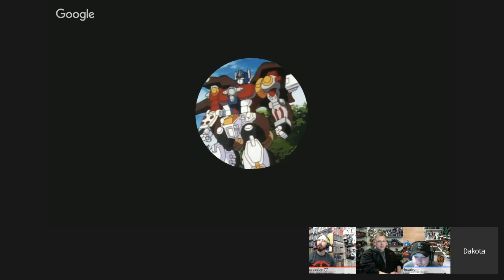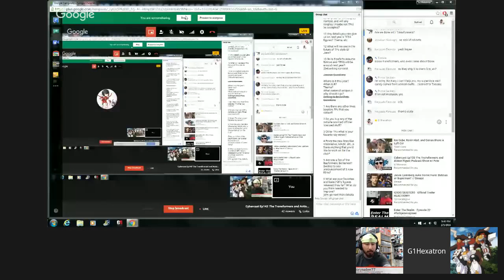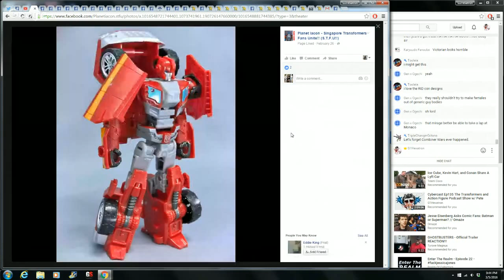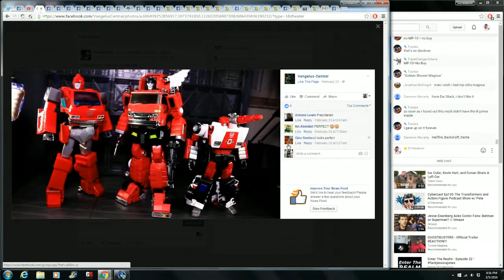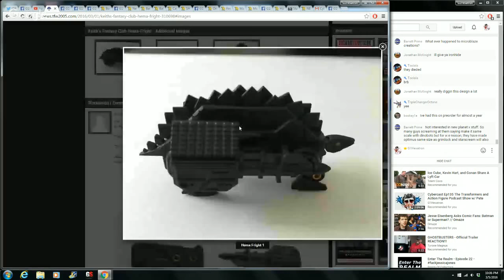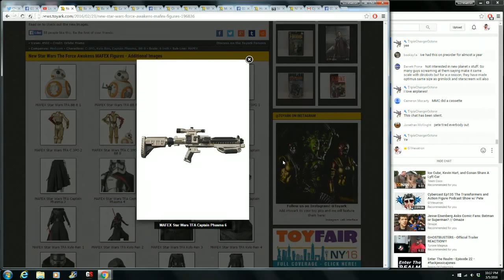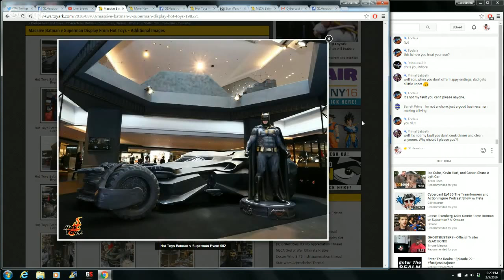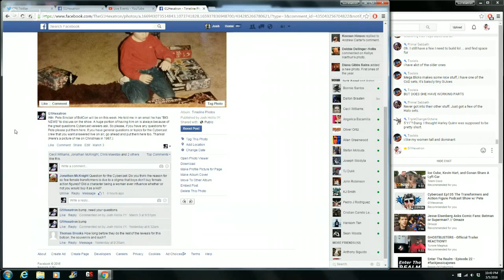Cybercast Ep142 The Transformers and Action Figure Podcast Show w/ Pete Sinclair of Botcon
On this episode of Cybercast The Transformers and Action Figure Podcast Show we discuss this week's Transformers toy news, other toy and action figure news, Video Game TV Movie News, live viewers Q&A, multiple Transformers Topics, talk with Pete Sinclair about Botcon 2016, and more. Feel free to join the discussion live every Saturday evening at 8pm CST or watch in video form afterwards. Also be sure to tune into our other show...Plastic Fanatics: The Late Night Aftercast on Saturdays at 1030pm CST on Victorysaber77 channel.